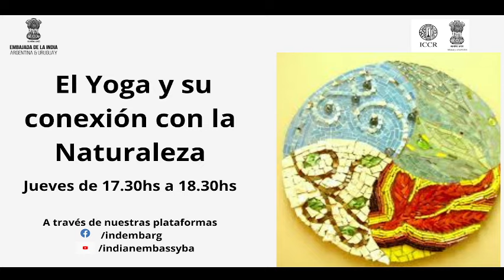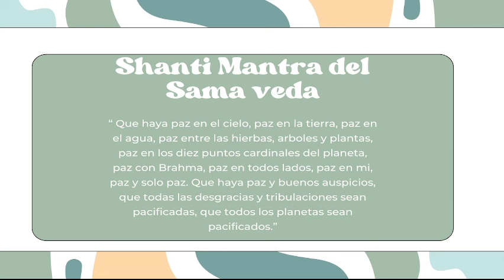Clase 5 - Jueves 17.30hs